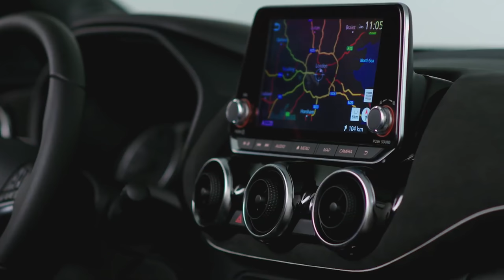Nissan Juke 2020 - Crossover / Preview / Opinión / Novedades | Carnovo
Después de casi un millón de unidades vendidas, Nissan ha presentado la esperada segunda generación de su popular Nissan Juke. Ahora es más práctico, más espacioso y está mucho más equipado y conectado. Descubre el nuevo Nissan Juke 2020.

También puedes leer nuestro artículo acerca del nuevo Nissan Juke y configurarlo en nuestra web para comparar ofertas de concesionarios oficiales